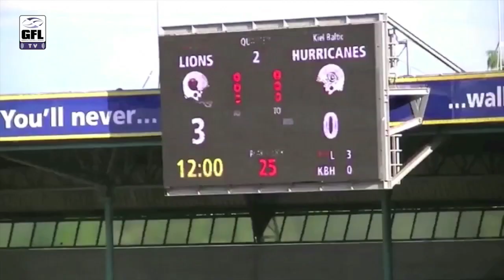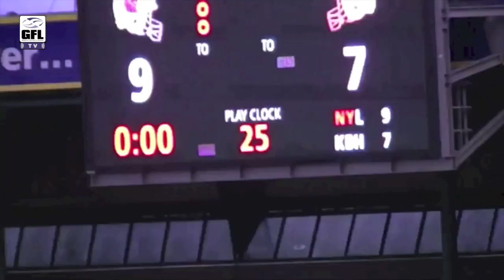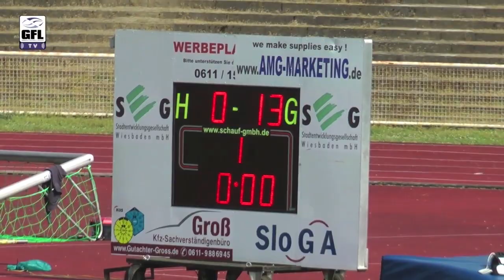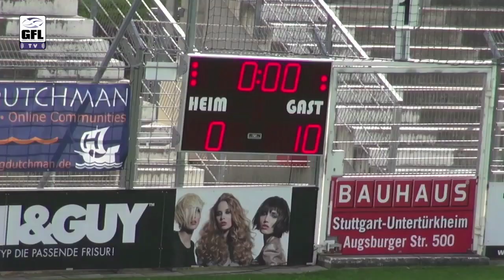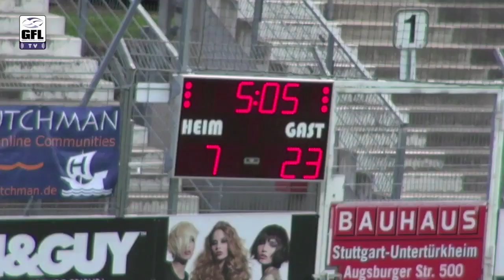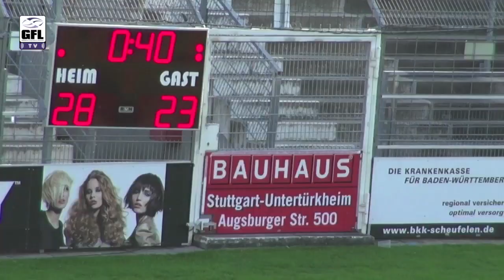GFL-TV - Das Magazin - Woche 8 - Saison 2013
Die Highlights der Woche 8 in der German Football League.

Rhein-Neckar Bandits - Munich Cowboys
New Yorker Lions - Kiel Baltic Hurricanes
Dresden Monarchs - Hamburg Blue Devils
Stuttgart Scorpions - Saarland Hurricanes
Wiesbaden Phantoms - Schwäbisch Hall Unicorns
Franken Knights - Marburg Mercenaries